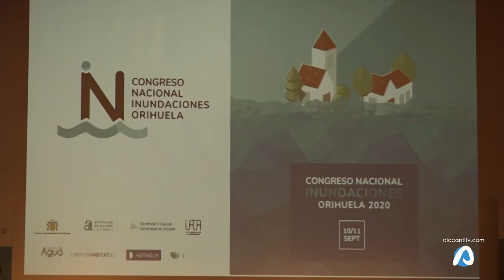La Vega Baja reivindica las ayudas a los afectados de la DANA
Hoy Orihuela ha acogido el Congreso Nacional de Inundaciones cuando se cumple un año de la DANA que asoló a la Vega Baja. Este encuentro ha servido para reivindicar las necesarias ayudas tras el temporal de 2019 y recordar que esta comarca se encuentra en la zona cero de la influencia del cambio climático en el Mediterráneo.